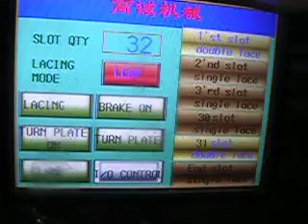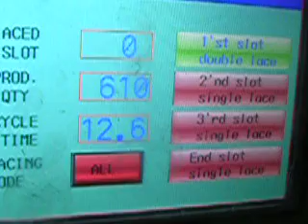\\Server\main data\SANDESH GANDHI\NIKON VIDEO\DSCN1383.MOV